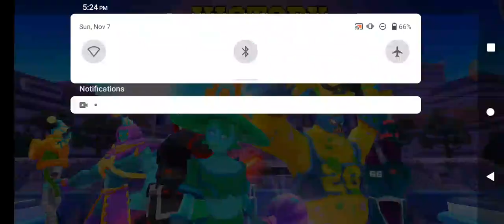frag pro shooter gameplay op🔥🔥😘😘